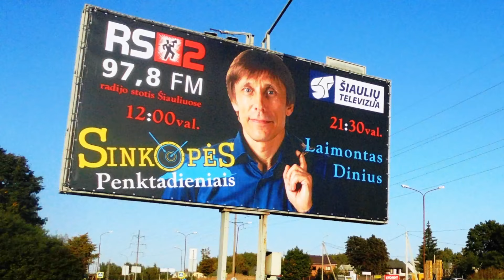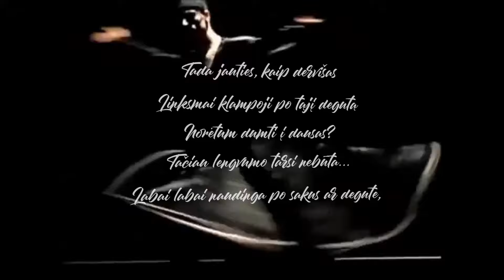SINKOPĖS 2024 2025 Nr. 5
radio Sinkopės. Laidos vedėjas Laimontas Dinius ir svečias Gintaras Furmanavičius.
- Influenceriai. Įtakotukai. Įkakotukai ?
- rinkiminis politinis vinegeretas, klausimai- atsakymai
- muzikinėje rubrikoje grupės SAVAITGALIS vinilinės plokštelės LP "Gintarinė pilis" pristatymas ir apžvalga.
Laidoje skamba :
- Lainius_ Dervišas 2024 ( Naujiena )
- Lainius _Aš ateisiu (iš albumo CD "Širdis" ; LP "Lainius")
- grupė SAVAITGALIS _Savaitgalis ( retro )